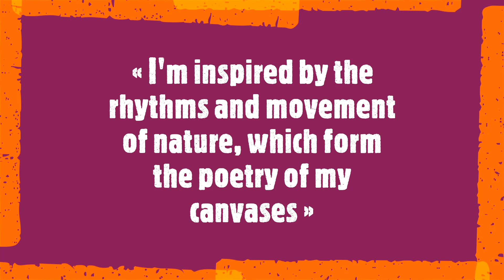Pol Ledent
« I'm inspired by the rhythms and movement of nature, which form the poetry of my canvases. »

Pol Ledent is a dedicated Belgian artist who has participated in exhibitions in Belgium, France and Taiwan. Creating figurative landscapes, still lifes and nudes as well as abstract works, and regularly jumping between the use of watercolour and oil, each painting of Ledent's appears thoughtful and engrossing, bright and balanced.
Soundtrack:
Robert Schumann
Violin Sonata No. 1, Op. 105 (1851)
1. Mit leidenschaftlichem Ausdruck
2. Allegretto
3. Lebhaft
Ara Malikian, violin and Serouj Kradjian, piano